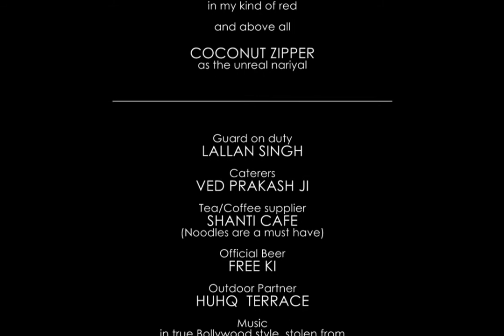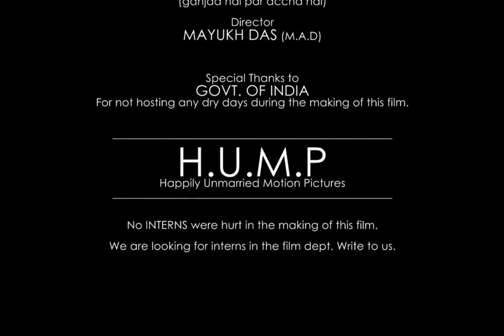Happily Unmarried Diwali Video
Happily Unmarried is a product design and marketing company. Our products make ideal gifts for Diwali. They would not only make you look cool but chances are you